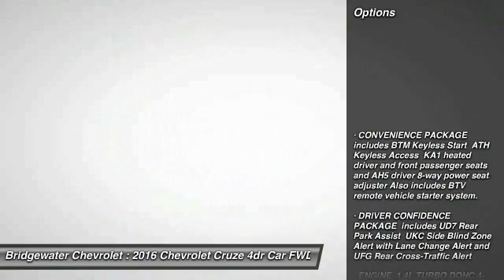2016 Chevrolet Cruze East Bridgewater NJ G7259615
2016 Chevrolet Cruze LT

Bridgewater Chevrolet
1548 US Highway 22

Don't miss this 2016 Chevrolet. Make a great choice today with this must-have 4dr car. Learn more about this 4dr car by contacting the dealership today and complete your driving dreams.